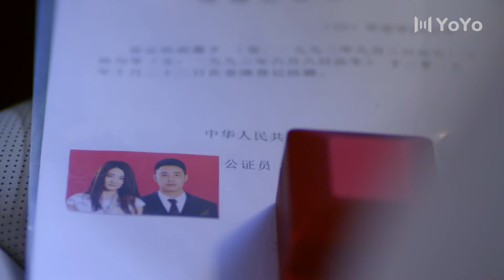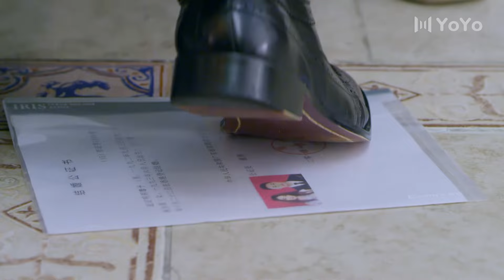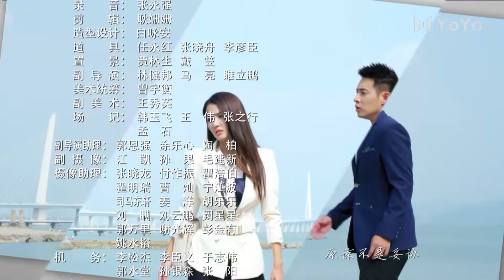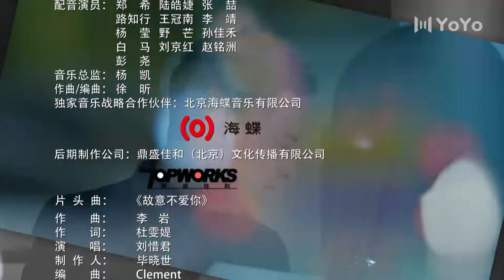【ENGSUB】不得不爱 32 | Be With You（徐璐/潘玮柏/毛晓彤/黄立/张峻宁）优优青春剧场YoYo Fun Station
剧名：《不得不爱Be With You》